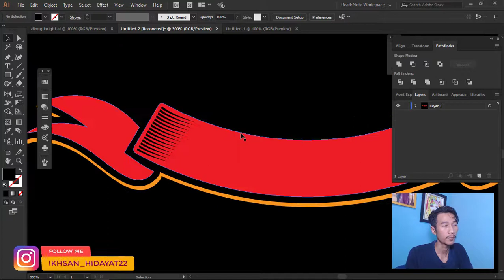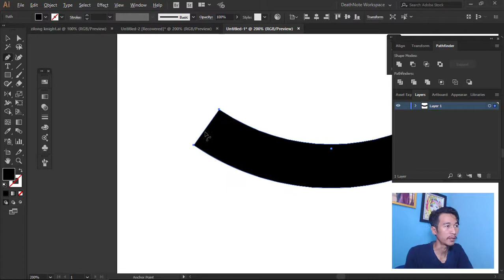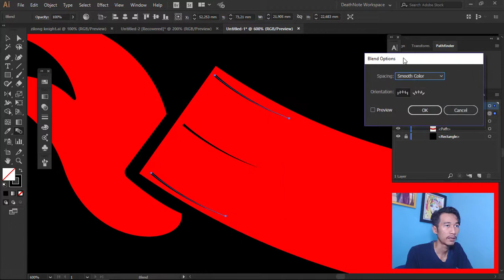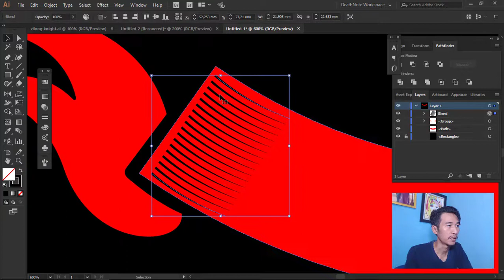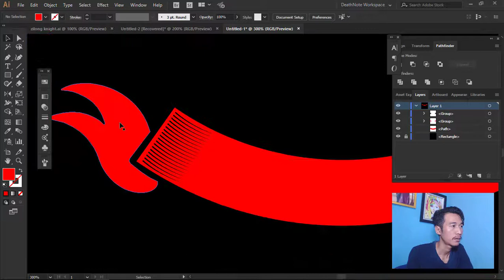Tutorial Membuat Garis Seperti ini atau Blend di Adobe Illustrator Bahasa Indonesia